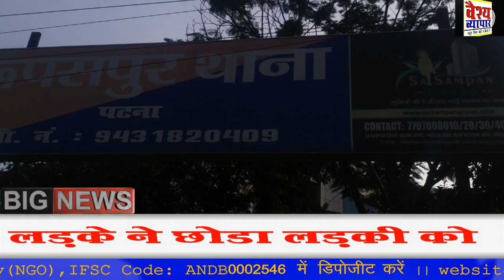कलवार समाज के भगवान बलभद्र एव सहस्त्रबाहु अर्जुन का पूजा करने का अनोखा अंदाज़..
महाराजा अग्रसेन जयंती समारोह का होगा भव्य आयोजन जाने और जरूर देखे, वैश्य समाज के तीन बड़ी खबरे..